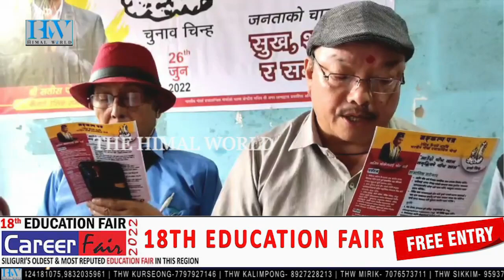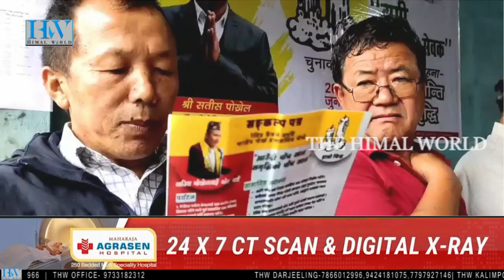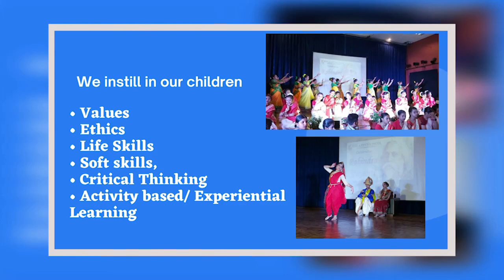BGPM candidate of Relling -Kaijaley constituency, makes public their manifesto